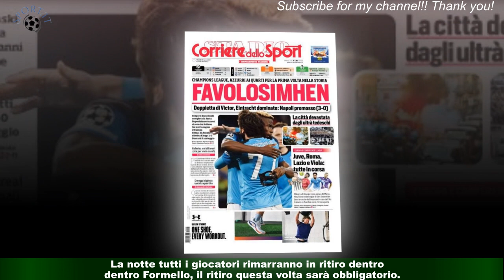Lazio tra Conference e derby: fa scattare il ritiro obbligatorio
ROMA - Doppia missione nel giro di pochi giorni. Az e Roma, la Lazio è pronta. Ieri la partenza per l’Olanda,stasera alle 21 il fischio d’inizio del ritorno del match di Conference. La squadra si fermerà a dormire ad Alkmaar,il rientro alla base è previsto per la mattinata di venerdì. Tutti in campo per la seduta di scarico,